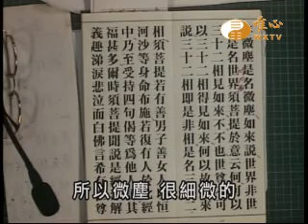【金剛般若波羅蜜經521 】｜ WXTV唯心電視台